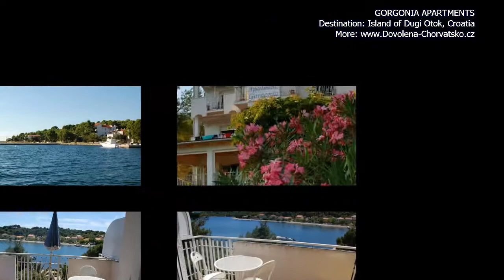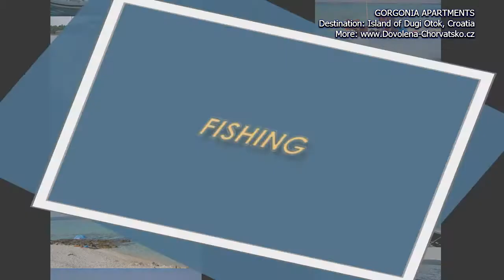Apartments Gorgonia - Verunić, Island of Dugi Otok, Croatia